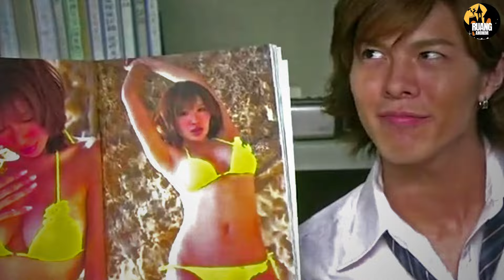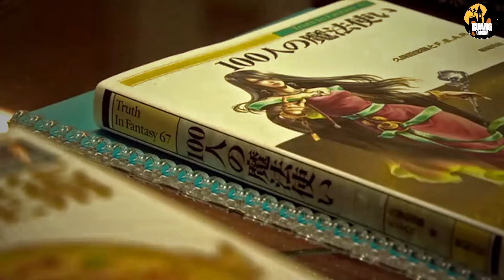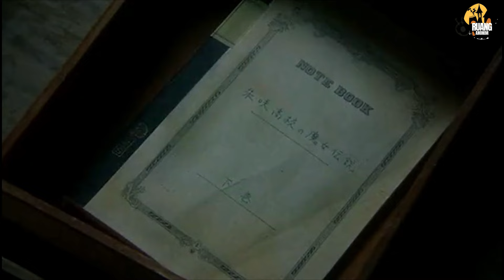CEWE KAWAI TERPIKAT COWO BODOH YANG DIBENCI 1 SEKOLAH‼️| YAMADA KUN TO 7 NIN NO MAJO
alur cerita drama Jepang Yamada Kun to 7 Nin No Majo Live Action 山田くんと7人の魔女
•alur cerita drama Jepang Yamada-kun to 7-nin no majo live action eps 7
•alur cerita drama Jepang Yamada-kun to 7-nin no majo live action eps 8